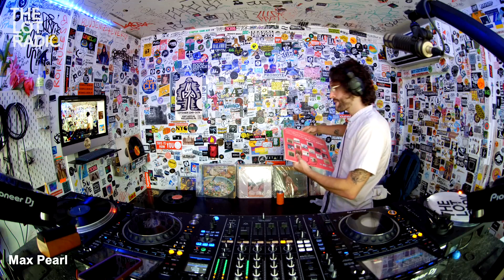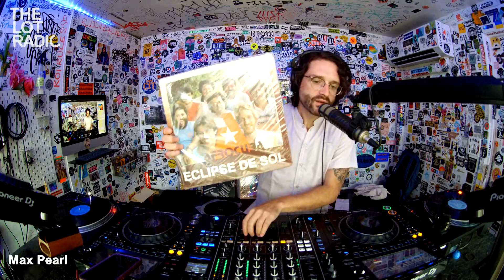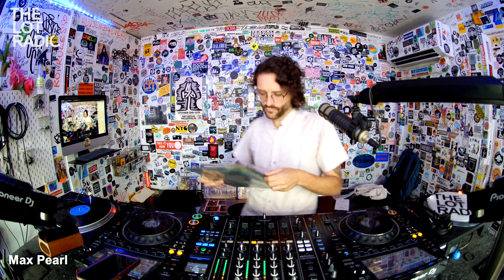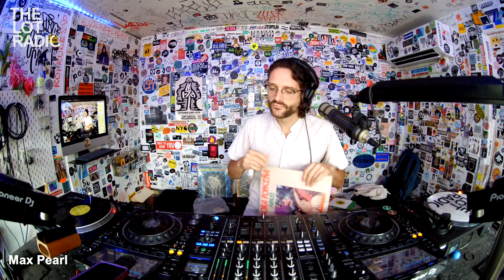Max Pearl @TheLotRadio 08-24-2023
Latin jazz, South American psych and other dusty rare grooves.